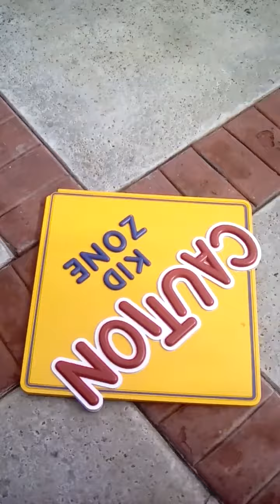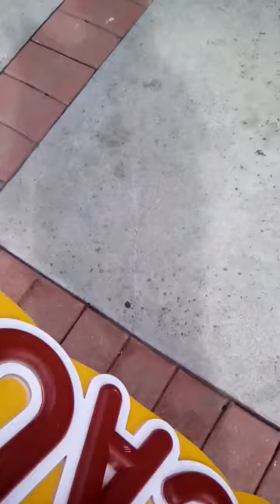Destroying Caution kid zone sign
Un dos tres quatro! ti ti ti ti ti ti.